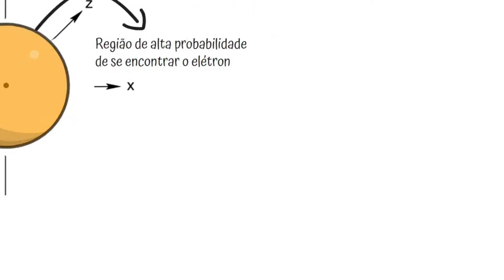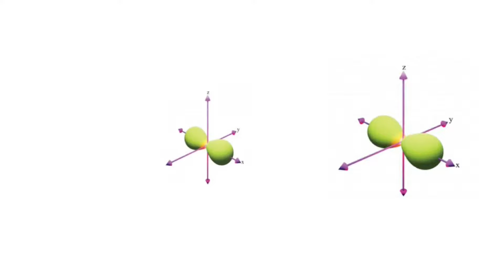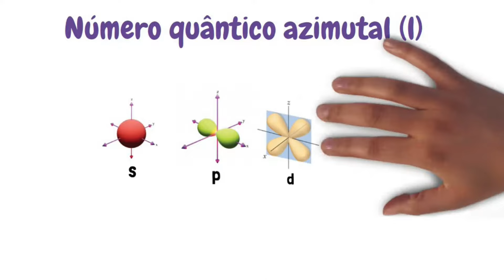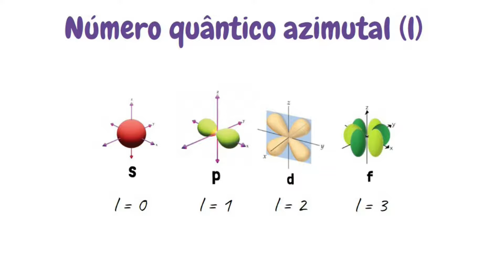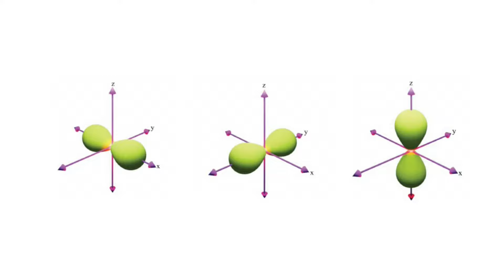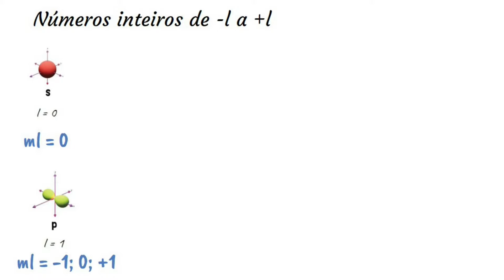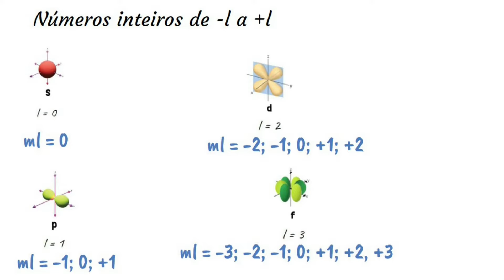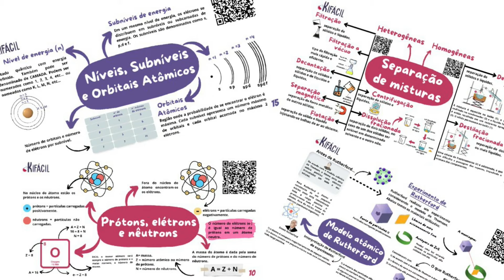O que são os números Quânticos?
Na aula de hove nós vamos aprender o que são os números quânticos
👩‍🏫Para Aulas PARTICULARES Online entre em contato pelo número:
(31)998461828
📚Para quem quer um material completo para aprender química de forma eficiente e completa,
conheça os nossos MAPAS MENTAIS:

💲Se você deseja apoiar o nosso canal, acredita no nosso projeto
e quer que ele continue, doe para: